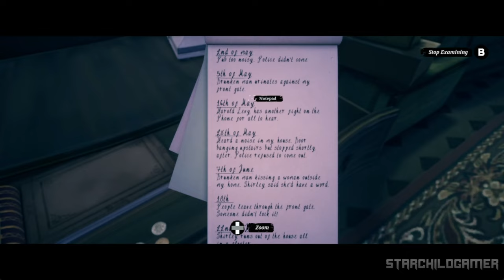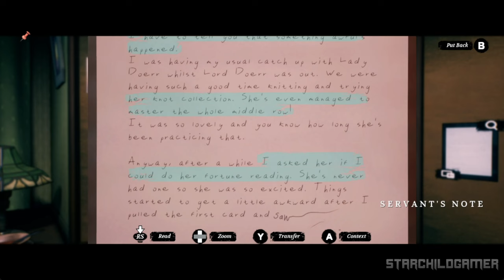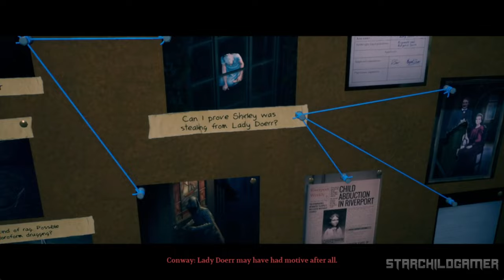DAHLIA VIEW Walkthrough Gameplay / No Commentary Part 3 -【FULL GAME】4K Ultra-HD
DAHLIA VIEW Walkthrough Gameplay / No Commentary Part 3 -【FULL GAME】4K Ultra-HD - Experience the immersive world of Conway Disappearance At Dahlia View in stunning 4K 60FPS. This no-commentary playthrough features complete gameplay, exploration, puzzles, boss fights, and the game's ending. Enjoy the journey without distractions. Available on PC, PS5, and Xbox Series X/S.

🎮Description
With the clock ticking, Robert Conway races against time to find Charlotte May before it's too late. As he delves deeper into the investigation, he uncovers shocking revelations about the people he thought he knew. The lines between friend and foe blur, and Conway must trust his instincts to navigate the treacherous path ahead. The fate of Charlotte May rests in his hands.